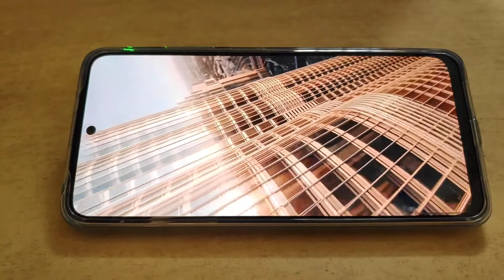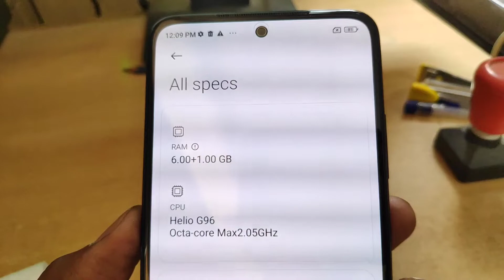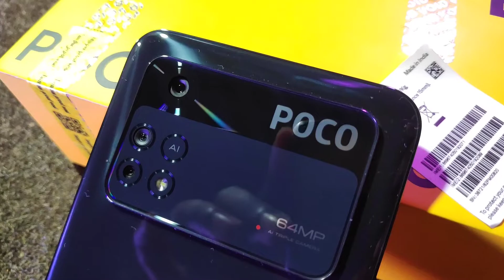POCO M4 Pro.. An All Rounder Phone Under 12,999 !!! 90Hz. Amoled display, Unboxing and First Look.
HELLO GUYS IN this video i am going to unbox POCO M4 pro smartphone which is launched at12,999 INR and comes with 90Hz amoled display,5000 mah battery, 33 watt fast charging. and lot more .. your support is much appreciated .